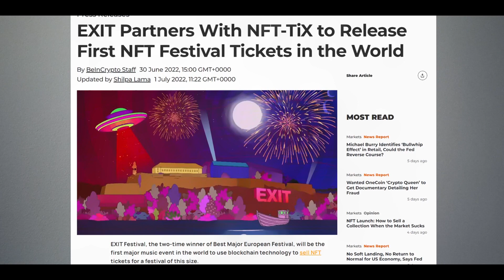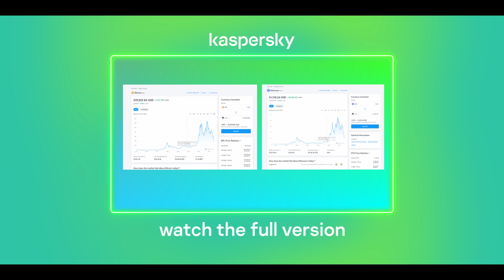What is NFT? A one-dollar bill example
Information contained in this video are the opinions of Ivan Imhoff. It should not be used for investment or financial advice.

Check the full version of this video to learn the difference between blockchain, cryptocurrency and NFT, why bitcoin is falling and what to do with all this blockchain-crypto stuff